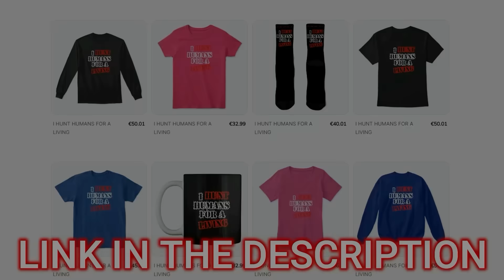She Challenged Us, Winner Take All Repo